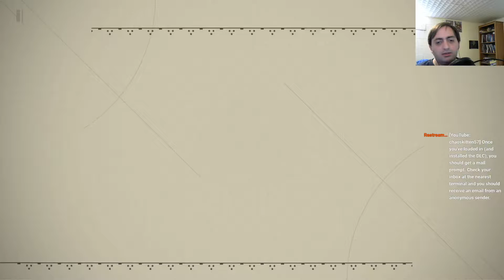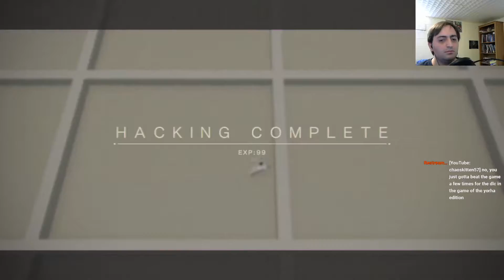Stealing from Emil - NieR Automata Stream Part 27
Surely no negative repercussions could ever happen for my actions. Yeah, everything's going to be great.

And here on YouTube!